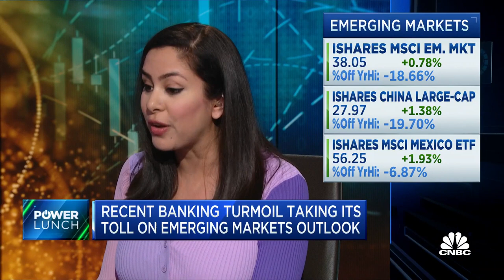How the banking turmoil has taken its toll on emerging markets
CNBC’s Seema Mody joins ‘Power Lunch’ to report on the impact of the banking crisis on emerging markets.